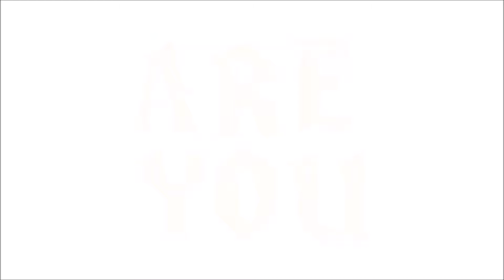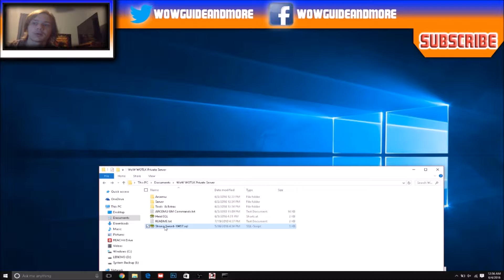How To Add Custom Items To A World of Warcraft Private Server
This is WoWGuide&More with another video. I this video I will show you how to add your custom item/items into your private server.